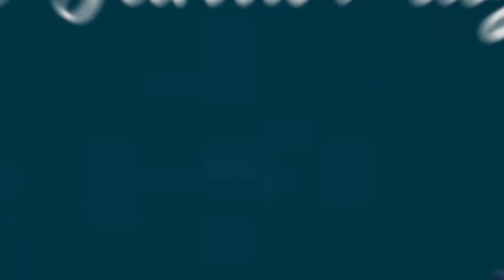DIVA ROMESTA LIVE RUSUN CILINCING 28 FEB 23 - Istri Setia - Devi Pamela & Eno Lintang Shaki